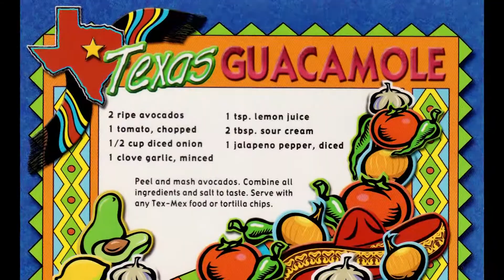Cerrito EPK Hot Pepper Doll International Line Dance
International artist Cerrito talks about his latest single and the Hot Pepper Doll International Linedance that has gone viral.